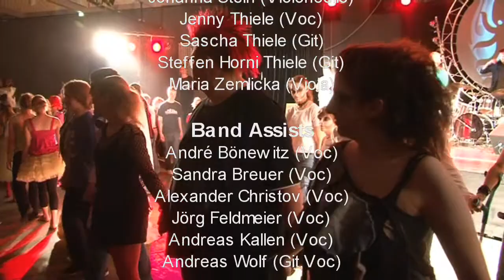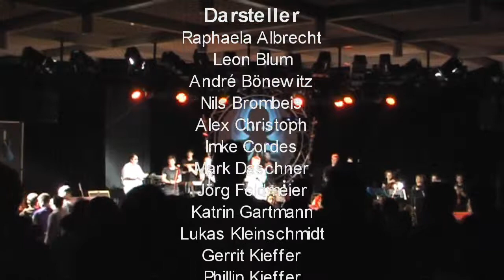Crying For The Octopus (Reloaded) - Fading To Sepia II (24)